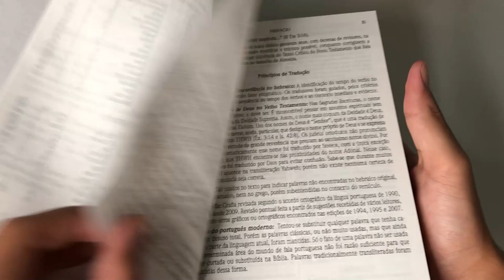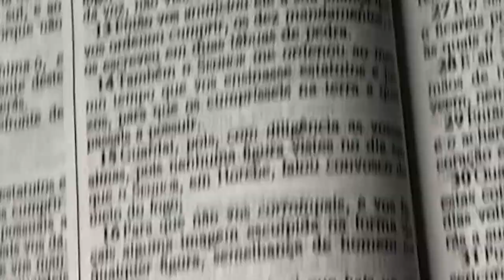Bíblia | ACF | Letra Média | Capa Dura | Aslam - Livrarias Família Cristã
Páginas: 960
Formato: 14 x 21 Cm
Profundidade: 2 Cm
Editora: Produto Exclusivo
Versão: ACF - Almeida Corrigida e Fiel
Acabamento: Capa Dura
Idioma: Português